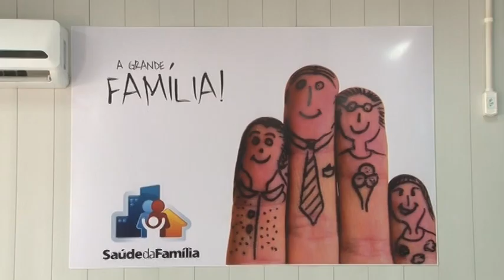Prefeitura de Araruama inaugura UBS de Bananeiras e a Creche Municipal Ilca Maria Duarte